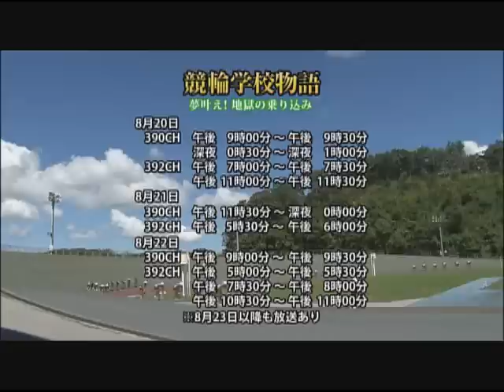輪学校物語～夢叶え！地獄の乗り込み～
【競輪学校物語１０３回生＃1】
今年５月に競輪学校に入校した１０３回生。現役時代史上最強の先行選手と謳われた 滝澤正光校長が最も拘ってきた指導法、それが「乗り込み」。

自らの夢の実現へ、ハードなトレーニングを重ねる１０３回生に密着する。

出演者：競輪学校第103回生、滝沢正光校長　小林信太郎教官、松谷秀幸選手

初回放送日：8月20日